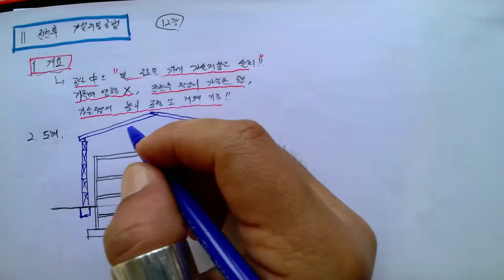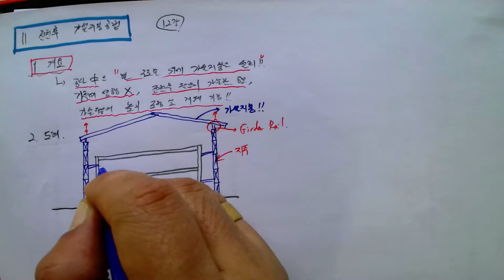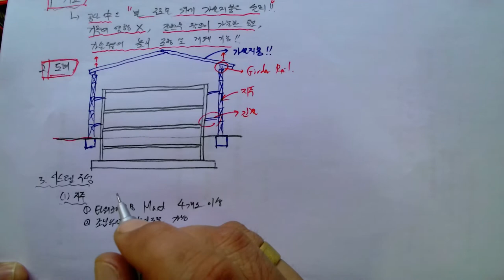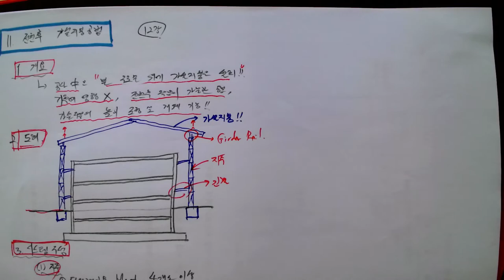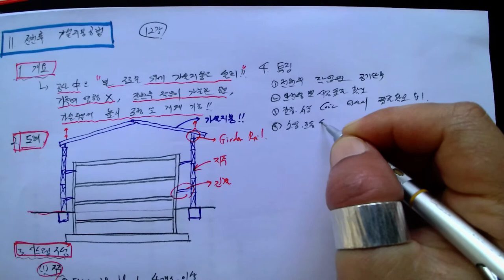제12강[02_가설공사(11_전천후 가설지붕공법)_ 2022.5.24.촬영]_#2023년 중등임용고시_#2022년 건축시공기술사_#건축기사(건축시공)_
제12강[02_가설공사(11_전천후 가설지붕공법)_ 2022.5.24.촬영]_#2023년 중등임용고시_#2022년 건축시공기술사_#건축기사(건축시공)_ @楷供_안병희합격특강@楷供_안병희합격특강_ @楷供_안병희합격특강@楷供_안병희 with 韜光養晦2022 _楷供_善生과 함께하는 중등임용고시 합격하기_충분히 할 수 있습니다.